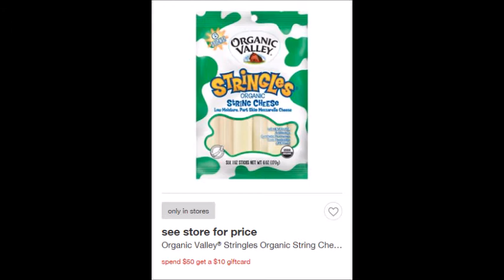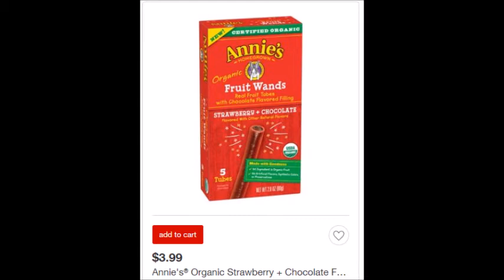Target Couponing Deals-11/19/17-11/22/17- CHEAP Potatoes & Cheese!